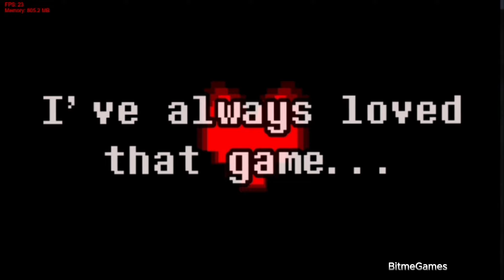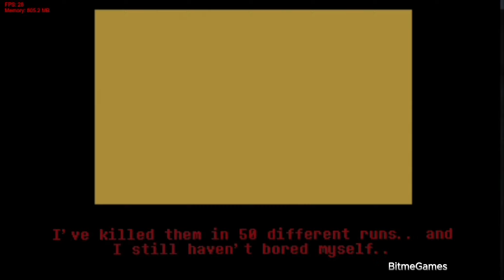Friday Night Funkin' MOD-HACKED AROUND JUDGMENT V4 DEMO /FNF Mod | ull Week / VHS SANS V4 Undertale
Friday Night Funkin' HACKED AROUND JUDGMENT V4 DEMO full HD 1080p. dificultad HARD @bitmegames